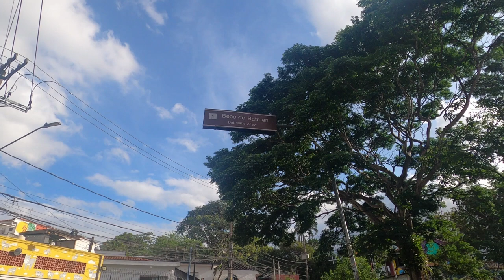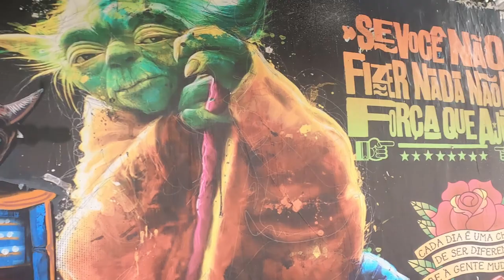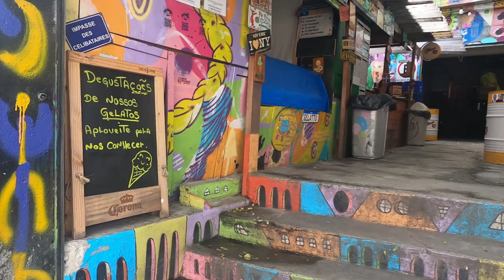Beco do Batman alley walk - Real time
Walking through Beco do Batman alley in Sao Paulo, Brazil in real time,
with original audio and street sounds, enjoying the street art, the sounds, the smells, the flavors.